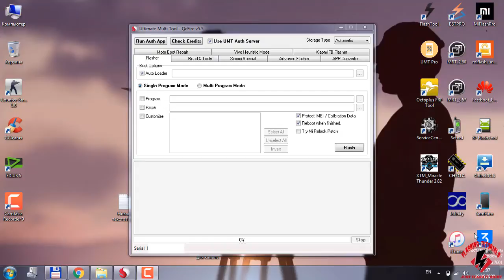Циклическая перезагрузка ZTE Blade A6 Lite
Лечим циклическую перезагрузку на смартфоне zte blade a6 lite путём затирания раздела modemst2 с помощью ПЛАТНОЙ программой QCFire. Программа не работает без usbключа.